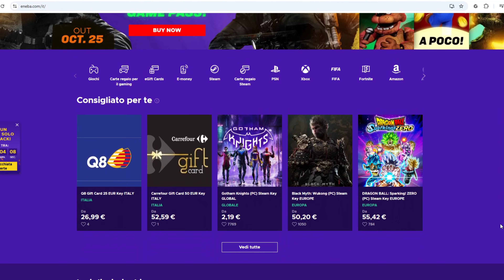I VILLAINS DISNEY E IL GIOCO DI JIGSAW - FORTNITE - Alessandro Vanoni *ADV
►T-SHIRT E FELPE:
Iinserisci il codice VANO20 per avere  al momento dell'acquisto un paio di fantastiche calze GRATIS ;)